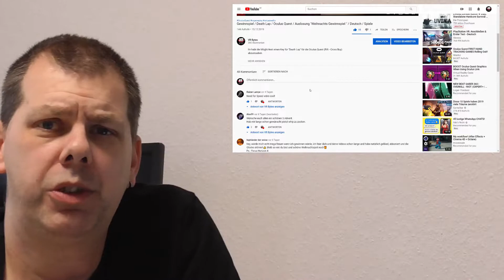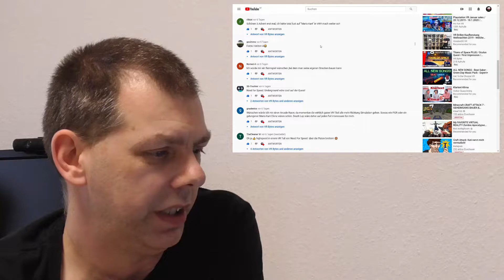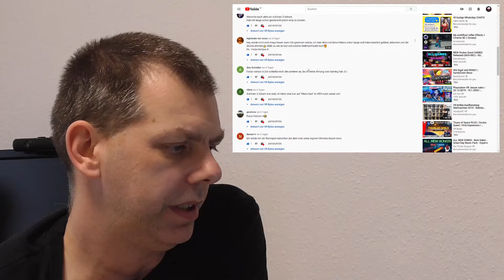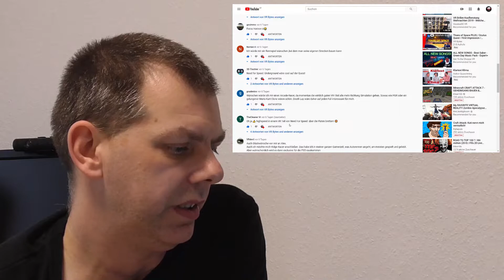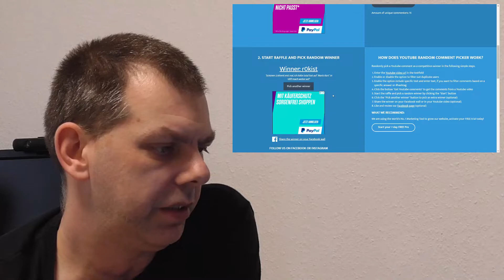Gewinnspiel / The Climb / Oculus Quest [Rift] / Auslosung Death Lap / Deutsch / Spiele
Ihr habt die Möglichkeit einen Key für "The Climb" für die Oculus Quest (Rift - Cross Buy) abzustauben.

Was müsst Ihr dafür machen? Ganz einfach:

1. Diese Beitrag teilen
3. Kommentar hinterlassen, welche Extremsportart ihr Euch in VR wünscht

Es landen alle im Lostopf, die bis zum 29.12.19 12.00 Uhr mitgemacht haben. Die Auslosung und den Gewinner werde ich am 29.12.19 in einem eigenen Video zeigen. Wünsche allen Teilnehmern will Glück.

Der Gewinner vom  "Death Lap Gewinnspiel" wird in diesem Video auch gezogen und bekanntgegeben. Herzlichen Glückwunsch.

Euer Toxic